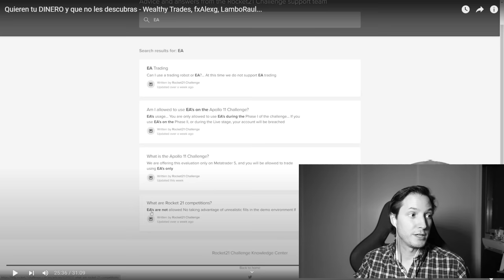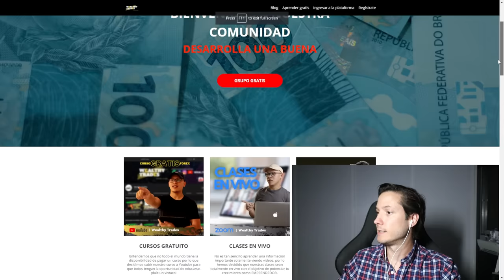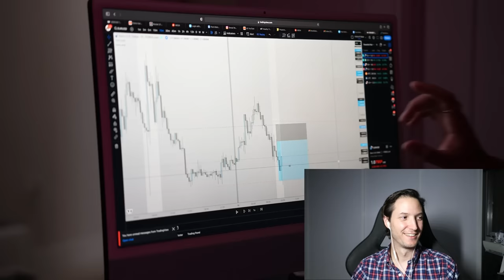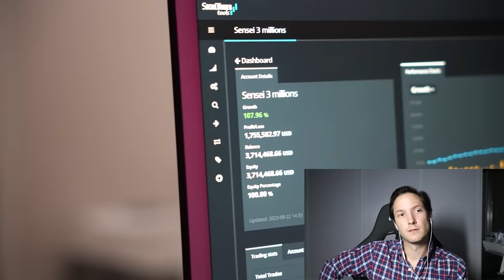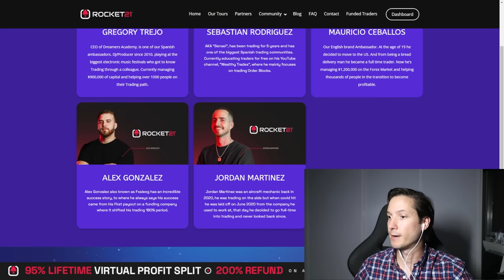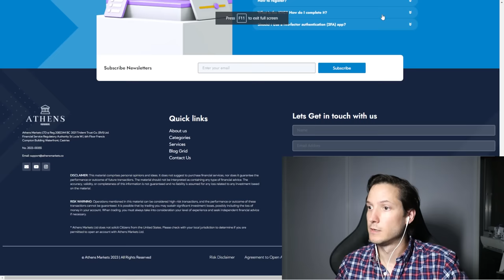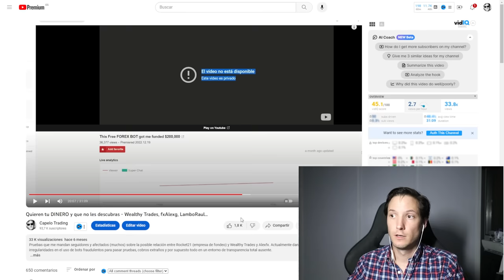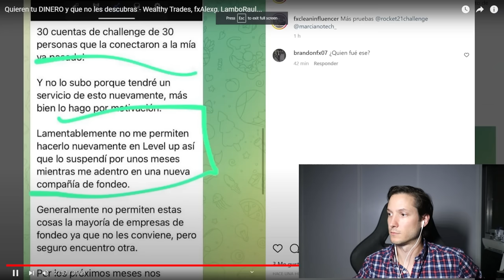Wealthy Trades: 3M$ este año haciendo Trading. ¿verdad o mentira?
El autodenominado Sensei de Wealthy Trades ha sido entrevistado por Sergio Begueria, un youtuber español. En este video os explico como Sebastián y sus amigos han amasado buena parte de su fortuna y como este vídeo es una publicidad encubierta de su empresa rocket 21 la cual es propiedad de FxAlex y en la que Sebastián participa activamente. Explico el modelo de negocio de estas empresas y como no tiene sentido que el Sensei esté ganando tanto dinero con ellas pudiendo por tanto tratarse de una manipulación más.